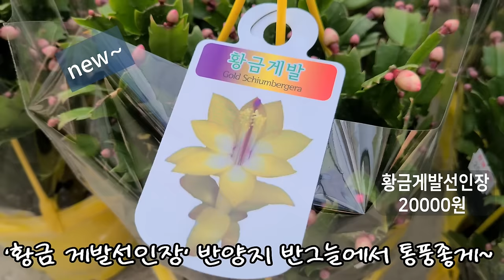은혜화훼판매장🌳전국택배 전화주문 010 2651 4421 명절택배사 사정으로 월요일까지만 택배 발송#매발톱#알리섬#복수초#긴기아난#빨강프리지아#페더수국#아게보쥐손이#황금게발선인장🌳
안녕하세요
식쇼핑하기 좋은곳으로  추천하는 곳입니다
오늘은 보라싸리 흰싸리 분홍싸리등 혼합싸리 40%세일소식과
매발톱 알리섬 애니시다 백리향 복수초 시네라리아
엔젤아이즈랜디제라늄 마라고이데스앵초 쉬즈앵초
줄리안앵초 긴기아난 버드로즈 흰꽃긴기아난 목마가렛
향장미 나리 빨강프리지아  만데빌라 잉글리쉬라벤더
경홍석곡복륜 페더수국 사계국화 키세스카네이션
뱀무 베로니카 숙근가자니아 오공국화 애기동국
동의나물 흑동의나물 미니수선화 향수선화
히야신스 와인컵쥐손이 아게보쥐손이 샤넬향제비꽃
황금게발선인장 노란꽃게발선인장 퀸로즈카랑코에
카랑코에 유니플로라 코랄벨 청아이비 하트아이비
골드아이비 형광아이비 바질트리등소개드려요

매장 문의전화:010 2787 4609